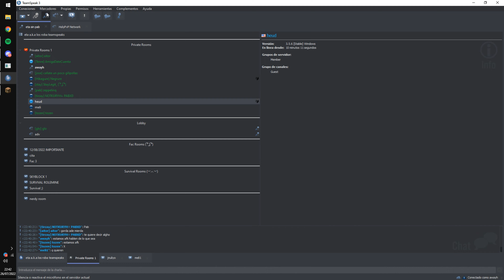shadowplay #20 🤤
david juega de la mierda wtf